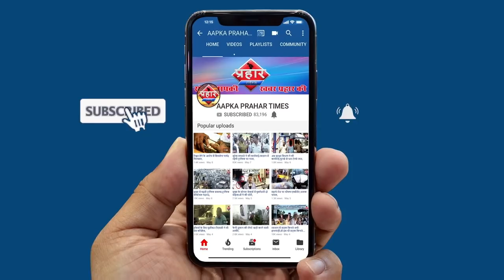MUMBRA में बिजली कटने पर हंगामा टोरेंट हुई फेल | ISLAMUDDIN KHAN |Aapka Prahar Times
बिजली कटने पर हंगामा टोरेंट हुई फेल। ISLAMUDDIN KHAN
टोरेंट कर्मचारी लोगो से कर रहे गलत बर्ताव
मुम्ब्रा में टोरेंट पॉवर  पूरी  तरह से हुई फेल